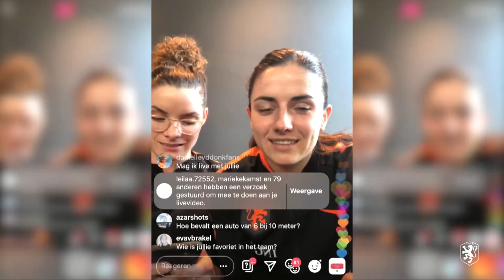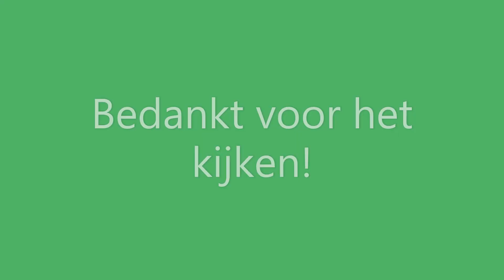Funny moments| Jackie Groenen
De grappigste momenten van Jackie Groenen :)